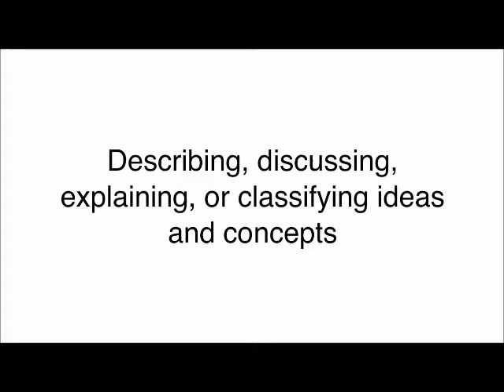הטקסונומיה של בלום על פי סיינפלד רמה הבנה.wmv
הטקסונומיה של בלום מתוך סיינפלד המסביר את רובד ההבנה